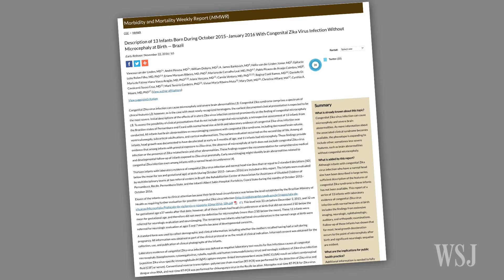Some Zika-Caused Defects Appear After Birth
A new CDC study shows the brain damage effects from the Zika virus later showing up in some babies such as Mirela Vitoria Farias de Souza who appeared normal at birth on Oct. 7, 2015.  Photo: Reed Johnson for The Wall Street Journal